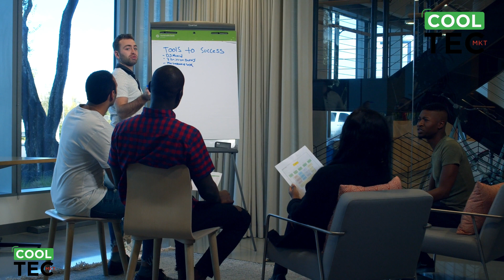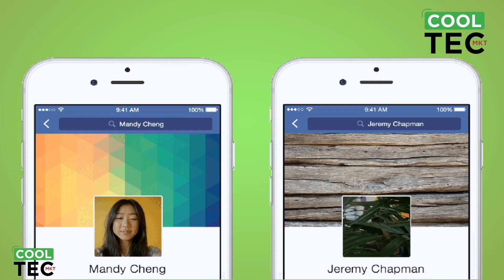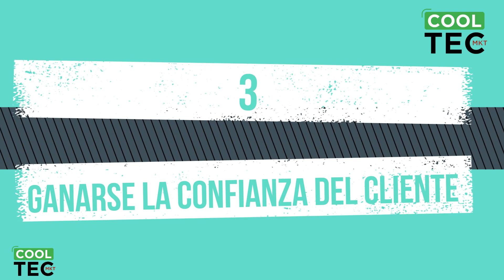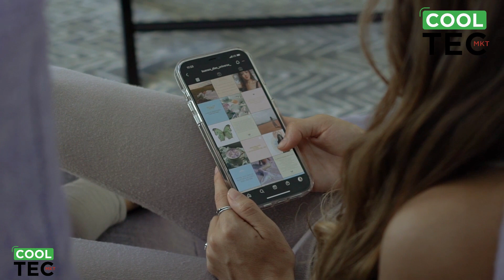Realiza una estratega de marketing sencilla con los siguientes pasos 2022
En este vídeo encontraras datos muy importantes para lograr una exitosa estrategia de marketing y lo desglosamos en ocho puntos para que tomes nota de como lograrlo y no morir en el intento. Te servirá como una pequeña guía para que tu negocio o marca alcance un éxito rotundo frente a tus competidores. Si deseas conocer mas sobre el interesante tema del marketing te invito a que revises mas contenido de nuestro canal, cada semana subimos contenido muy interesante para estudiantes, profesionales y amantes del tema.

Cualquier pregunta que tengas déjala en los comentarios, con gusto te responderemos.